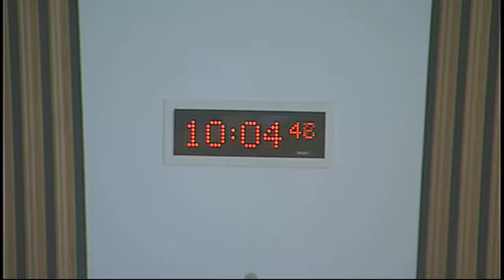Rural Affairs, Climate Change and Environment Committee - Scottish Parliament: 13th August 2014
- Scottish Parliament Rural Affairs, Climate Change and Environment Committee. Agenda

1. The Scottish Government’s designation of Marine Protected Areas: The Committee will take evidence from—
Lloyd Austin, Head of Conservation Policy, Royal Society for the Protection of Birds Scotland;
Professor Bob Furness, University of Glasgow;
Professor Laurence Mee, Director of the Scottish Association of Marine Science, University of the Highlands and Islands;
Dr Mike Tetley, Consultant, Marine Sciences and Ecology, WDC and IUCN Joint SSC/WCPA Task Force on Marine Mammal Protected Areas (MMPATF);
Mick Borwell, Environmental Issues Director, Oil and Gas UK;
Calum Duncan, Scotland Programme Manager, Marine Conservation Society;
Jenny Hogan, Director of Policy, Scottish Renewables;
Professor Phil Hammond, University of St Andrews;
Ross Dougal, Vice President, Scottish Fishermen’s Federation.

The publisher of this material is:

Edinburgh
EH99 1SP